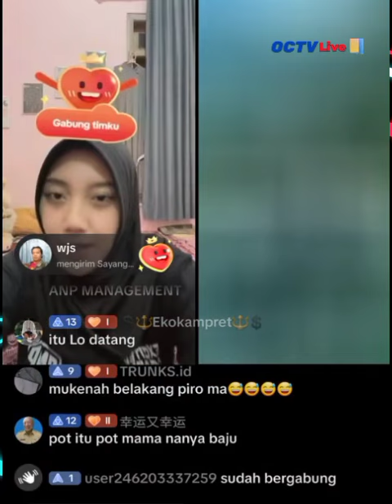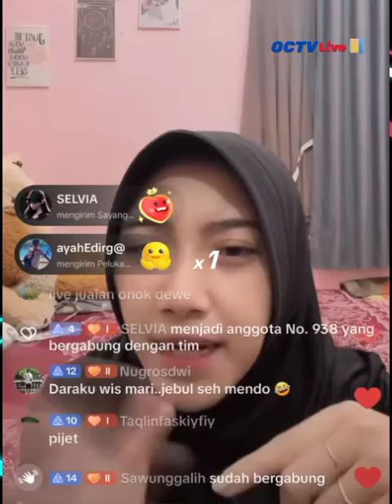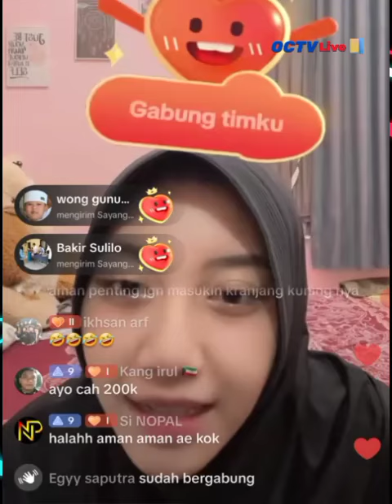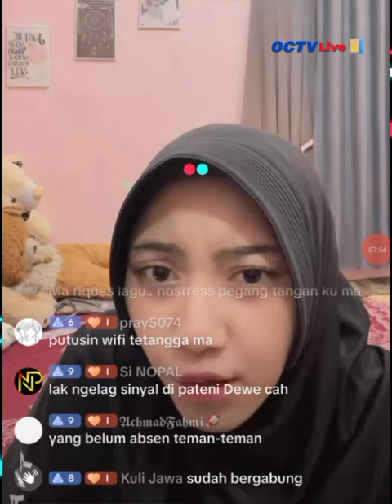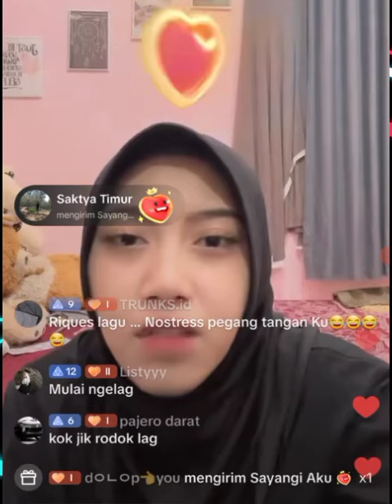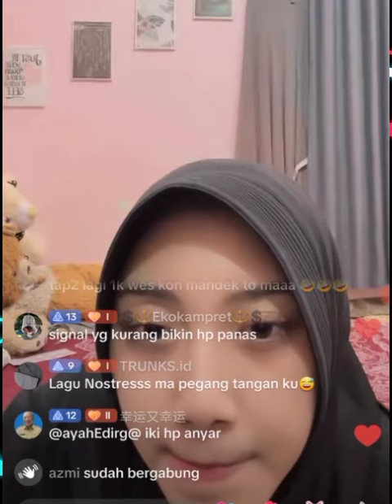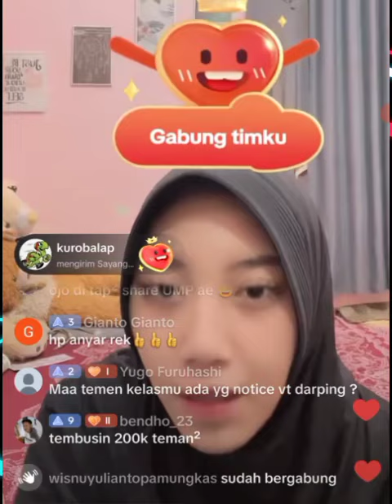ANGGI LIVE PERKENALKAN JERSEY BARU ANP